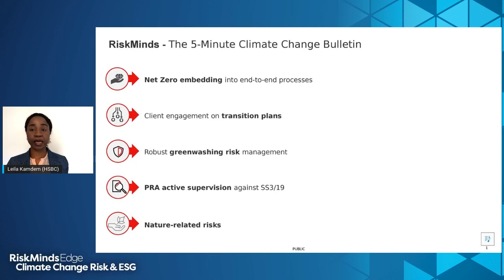The 5 Minute Climate Change Bulletin with Leila Kamdem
Leila Kamdem is responsible for leading the HSBC Group Climate Risk team and joined us at RiskMinds Edge Climate Change and ESG to talk about the 5 climate change trends, your need to have on your radar now!

Secure your spot at any RiskMinds Edge virtual events in 2022 - save money and buy your season ticket now